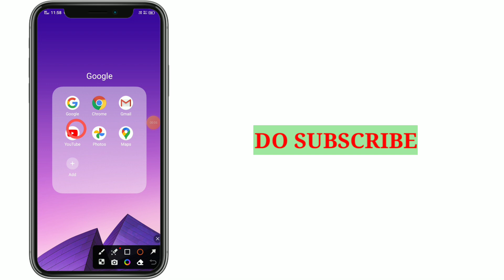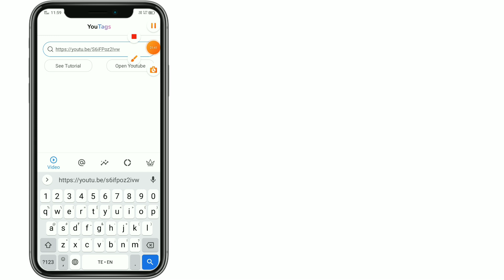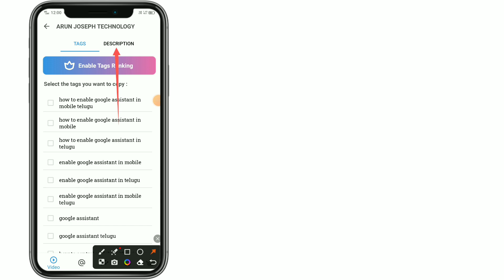how to give tags for youtube videos